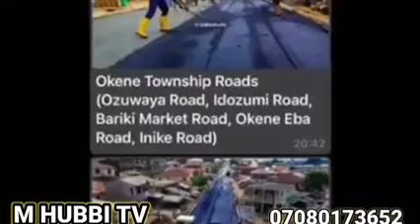Buhari yayi magana A kan gwamnan kogi State